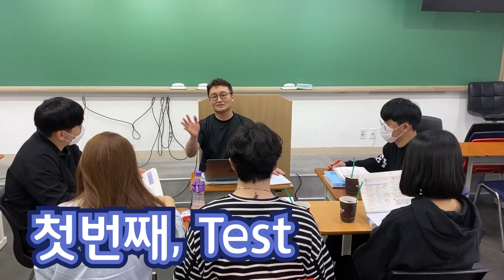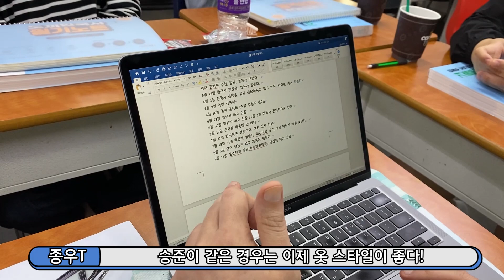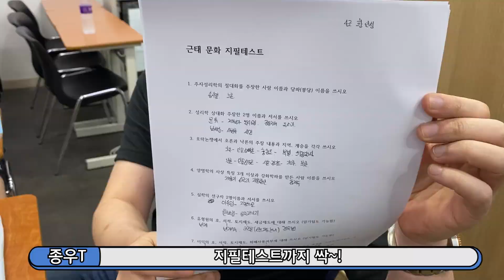모두공. 모두소 오가작통 시작합니다! (오가작통 대공개! 빨리 현강으로 오세요!)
현강으로 오시면 종우쌤이 직접 타주시는 커피를 호로록 할 수 있답니다 ^~^